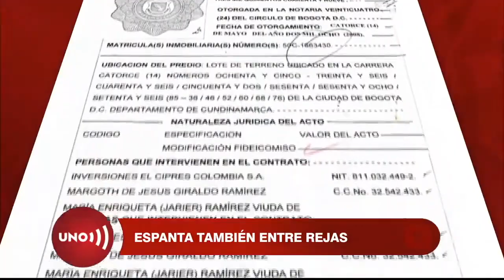‘Memo fantasma’ fue capturado en Bogotá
Memo Fantasma volvió a los expedientes criminales porque un periodista expuso cómo lo habían borrado de los archivos de investigación criminal y, con su nueva hoja de vida hizo negocios hasta con el esposo de la vicepresidenta... Ayer fue capturado en su ambiente, en las inmediaciones del Club el Nogal.